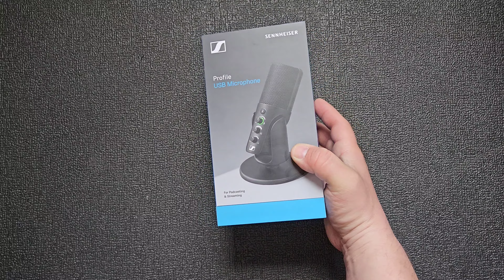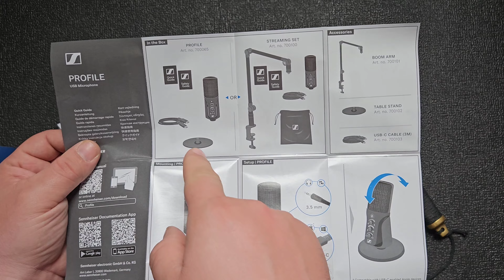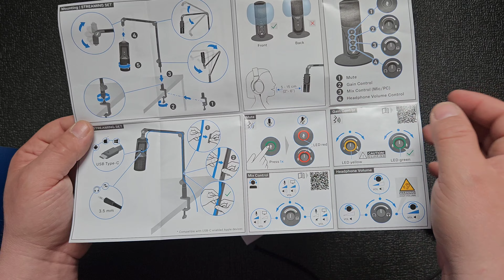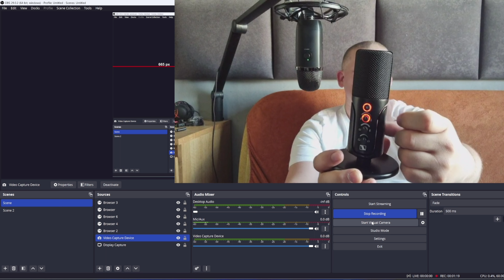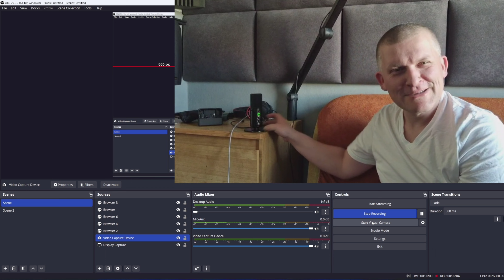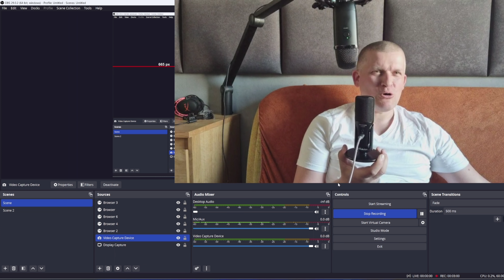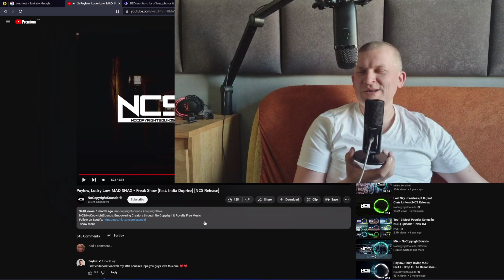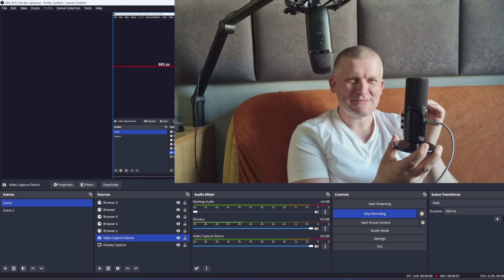Sennheiser profile mikrofon usb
linki affilacyjne
aliexpress

link affilacyjny
komputronik